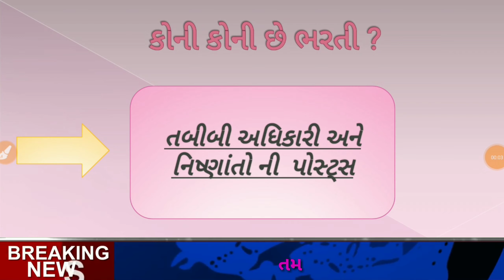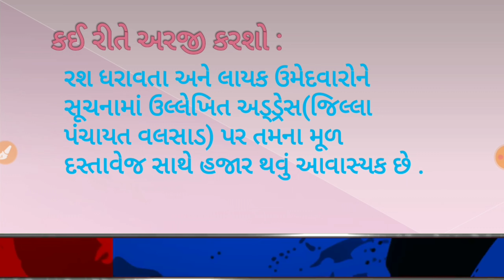ભરતી આવી નવી ડોક્ટર અને સર્જન માટે વલસાડમાં!!Vacancy for doctor and Surgeon in valsad!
ભરતી 2020
કવિડ-૧૯ ની ભરતી
ડૉકટર ની ભરતી
સર્જન ની ભરતી
જિલ્લા પંચાયતની ભરતી
વલસાડથી ભરતી